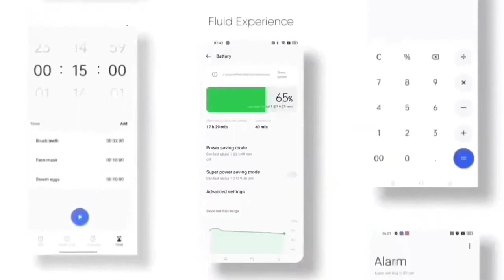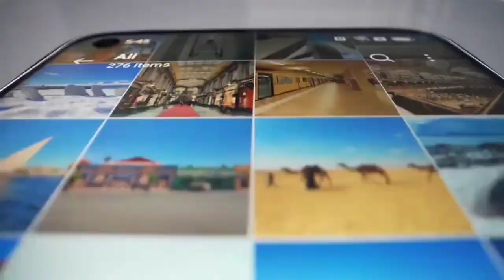Realme 8 4G Realme Ui 4.0 Early Access Beta Form Live | Apply Fast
Realme 8 4G Realme Ui 4.0 Beta Form Live | Apply Fast | Android 13 Beta Update

Topic
realme 8
new update
realme 8 ui 4.0 beta form
realme 8 realme ui 4.0 beta form confirm date
realme 8 android 13 update kab milega
realme 8 android 13 beta update date
realme 8 android 13 beta update kab milega
realme 8 ui 4.0 beta
realme 8 ui 4.0 early access beta
realme 8 android 13 update version
realme 8 android 13 update date
realme 8 android 13 beta update
realme 8 4g new update april
realme 8 4g april update review
realme 8 4g new update c.17
realme 8 4g new update c.17 review
realme 8 4g c.17 update review
realme 8 4g c.17 update
realme 8 voice changer
voice changer
Realme 8 Realme UI 4.0 AOD Customization
4G+ Carrier Aggregation
Realme 8 Realme UI 4.0 Open Beta
Realme 8 Realme UI 40 C.02 update Full Review
Realme 8 Antutu Benchmark
latest update
Realme
realme 8
new update
realme 8 new January update
realme 8 new ota update
realme 8 C.01 realme ui 4.0 update
how to install realme ui 3.0 in realme 8
realme 8 aod customise in realme ui 3.0
Realme 8 ui 4.0 features
realme 8 January update
realme 8 realme ui 4.0 beta form
realme 8 new features
realme 8 android 13 beta
realme 8 realme ui 4.0 kab aayega
Realme 8 Realme ui 4.0 beta form kab live hoga
Realme 8 android 13 Support
realme